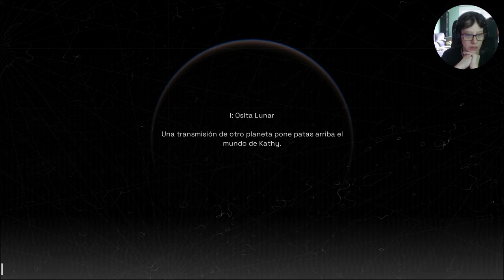🎮 ESP 🎮 Capítulo I: Osita Lunar 1/2 | Deliver Us Mars | Parte 2